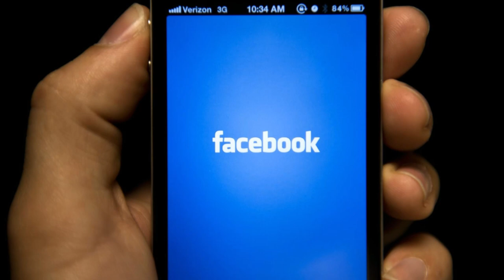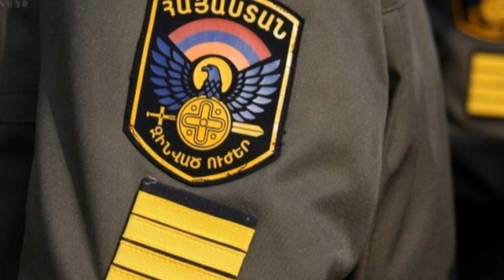Չէ, uրանք անnւղղելի են. Էն uերժի թnւմբանի փnղք աշnԾյանը,գետինը մտնելnւ փnխարեն հպարտnւթյամբ կիuվել ա